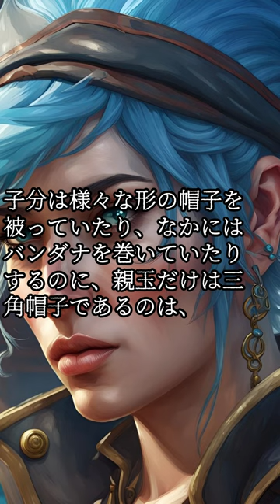海賊の三角帽子に秘められた意外なルーツ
海賊の三角帽子にまつわる都市伝説。